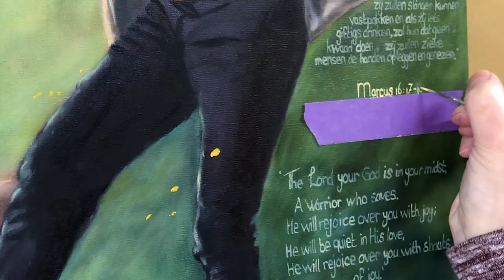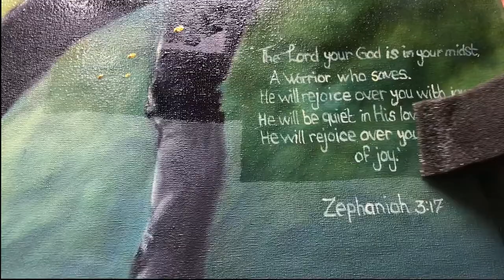PROPHETIC ART| CHRISTIAN ART | prophetic painting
I was commissioned to paint a prophetic painting for a family therapist who wants to hang it in her workspace. I hope it will bring positive things to the people who see it. The painting portrays the ultimate freedom and joy you can have when you choose Jesus and live together with the Holy Spirit.
Matthew 11:28-30 "Come to me, all you who are weary and burdened, and I will give you rest. Take my yoke upon you and learn from me, for I am gentle and humble in heart, and you will find rest for your souls. For my yoke is easy and my burden is light."

I used Old Holland oil paint for this painting and the size of the canvas is 70 by 90 cm.